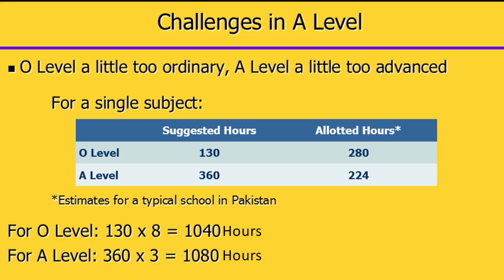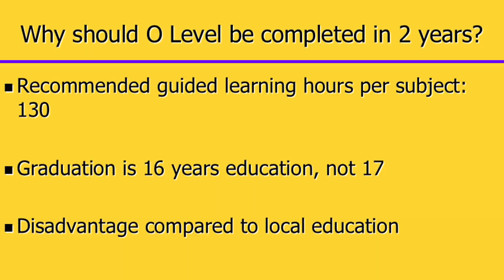O Level in 2 Years | O/A Level Explained | Kamran Malik | KIMS | School | Pakistan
Established in 1993, Keynesian Institute of Management & Sciences (KIMS) is one of the oldest institutions offering O/A Level in Pakistan. Currently, classes from Grade 6 to A Level are being offered in its purpose-built campus in the heart of Lahore.

Mr. Kamran Malik, Principal KIMS, with his years of experience and association with Cambridge International, will be answering questions frequently asked by students & parents regarding O/A Level in a series of short videos.

Please drop any questions you have in the comments section below.